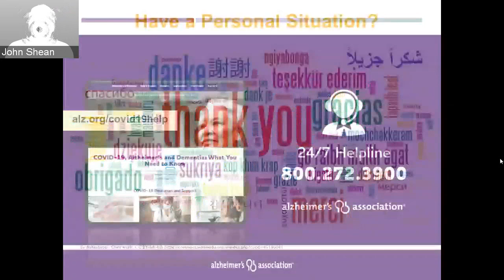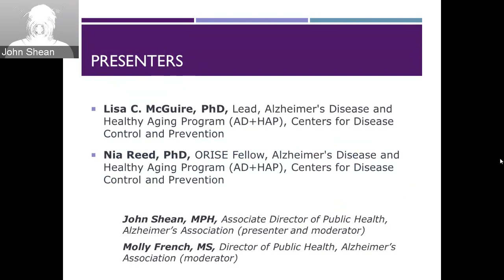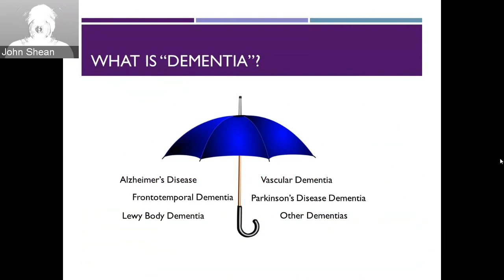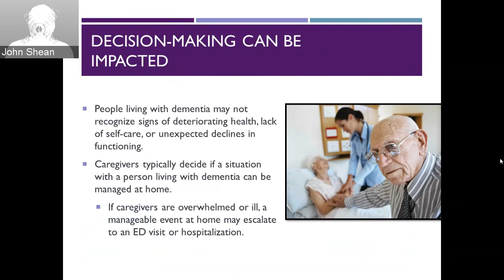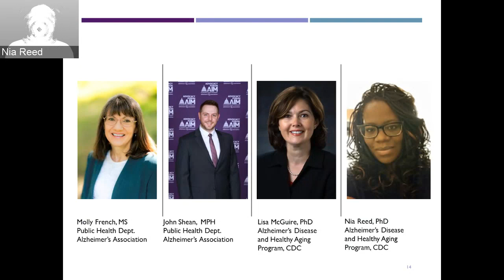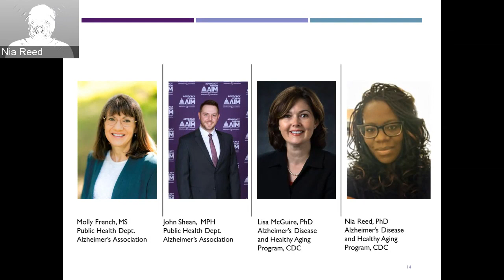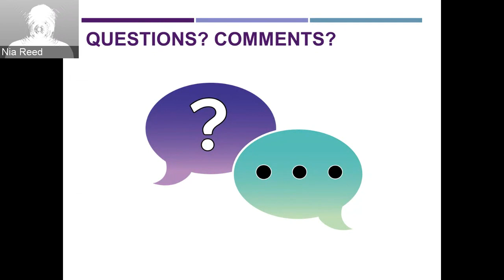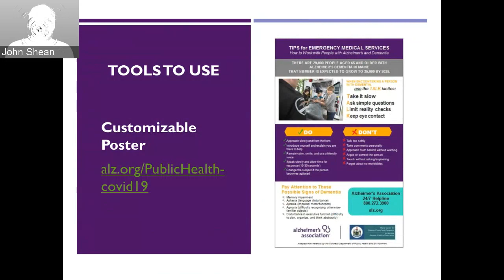COVID-19: Dementia Challenges in Emergency Departments and Hospitals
What are the unique vulnerabilities of people living with dementia and their caregivers during the COVID-19 pandemic, especially in emergency departments and hospitals? During this 30-minute webcast recording, experts from the Alzheimer’s Association and the Centers for Disease Control and Prevention describe some of the challenges posed by dementia in acute care settings. The presenters highlight 1) immediate steps to better protect health and safety for this population and 2) resources public health departments and their partners can use.

For current information and resources for public health

Webinar originally broadcast on May 18, 2020 by the Alzheimer’s Association.